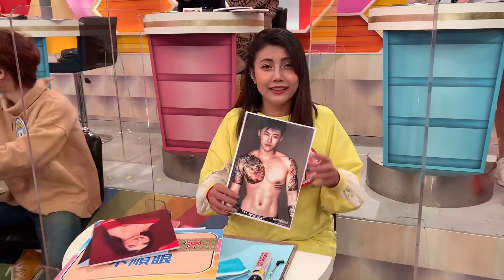《幕後花絮》驚!! 泰國曉詩透露 自己是變性人?!